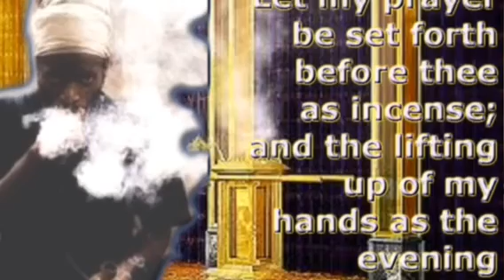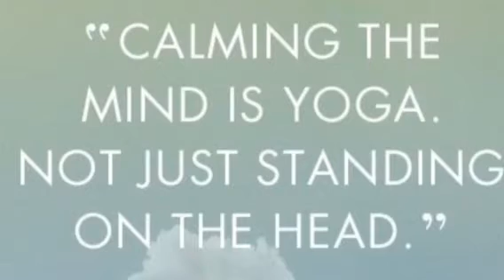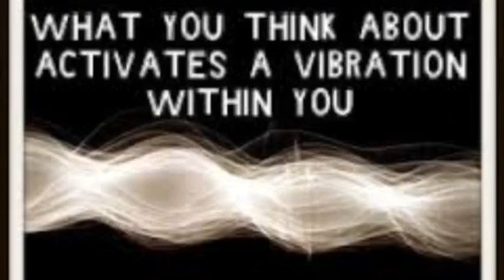RASTAFARI YOGA :WORD +SOUND=POWER | MEZMUR DAWIT CHANT MEDITATIONS | MAY - 22 | PSALM 94